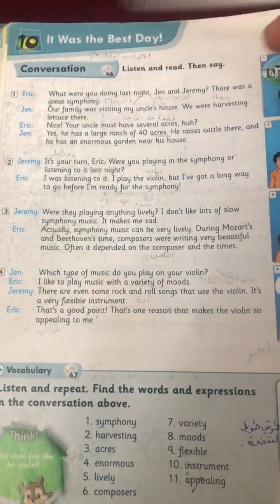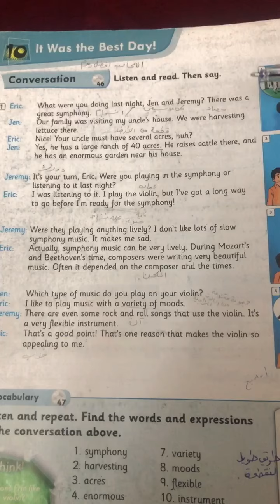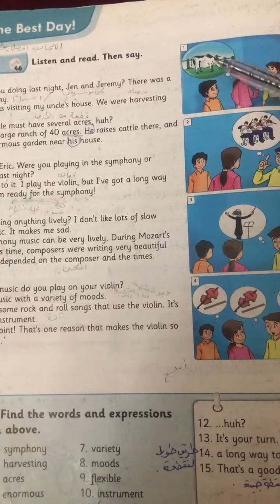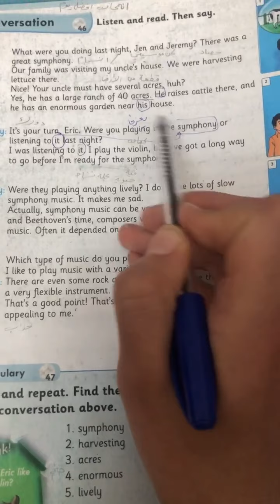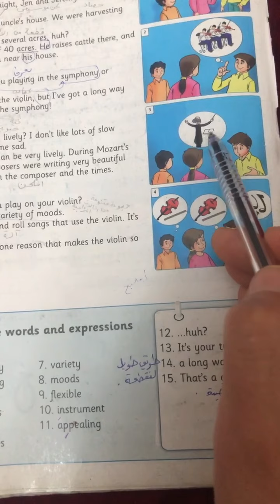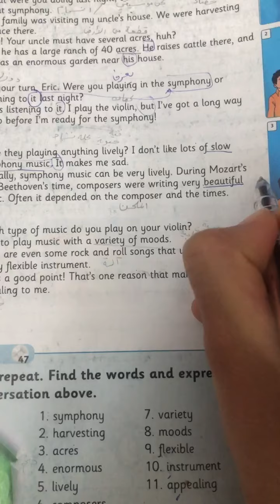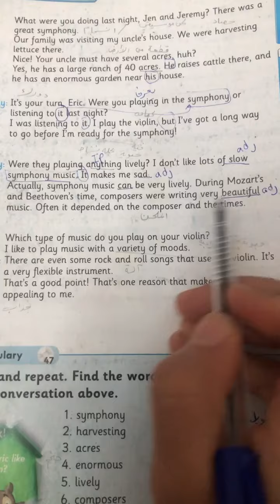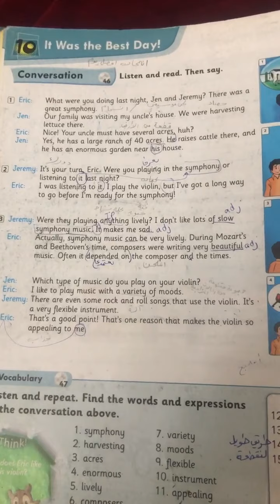5th grade /Unit 10 (conversation)